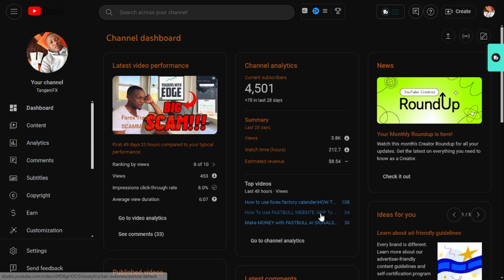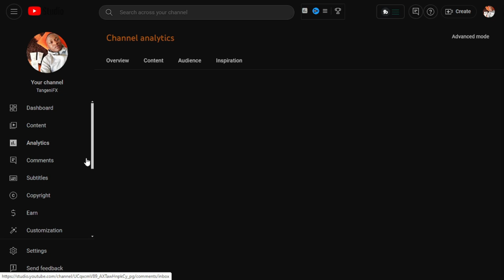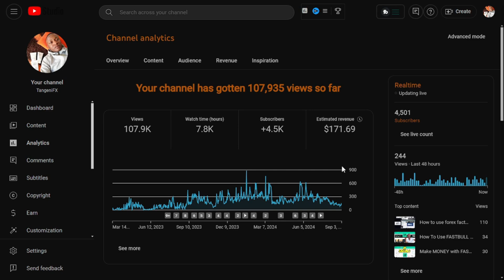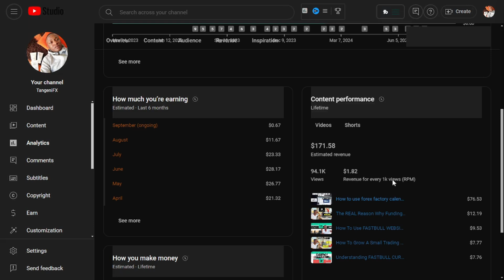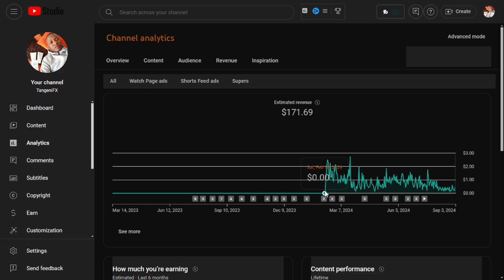How Much YouTube Paid Me As A Small YouTuber | Analytics & monetization#seo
Curious about how much YouTube pays small YouTubers? In this video, I reveal my YouTube income as a creator with less than 5K subs. Find out how much money you can make on YouTube as a small creator!